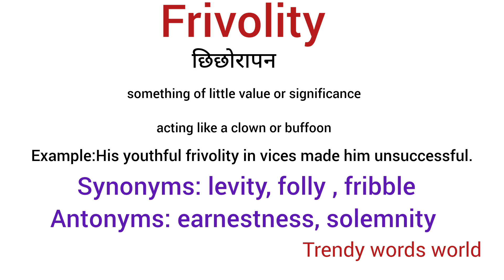Frivolity meaning in hindi/ Antonyms and synonyms of frivolity/ cgl vocabulary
frivolity
frivolity meaning
meaning of frivolity
what is the meaning of frivolity